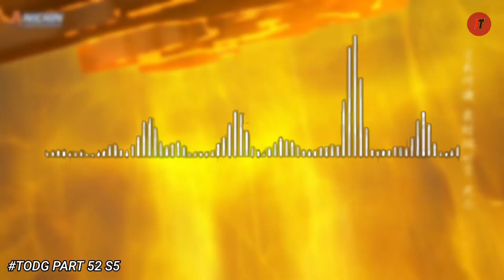Pembuktian Lord Nieli Ketika Di Remehkan Dewa Roh Api - Alur Cerita Film Donghua TODG Part 52 S5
alur cerita film donghua ini merupakan lanjutan donghua yang berjudul yao Shen ji atau tales of demons, dan pastinya alur cerita donghua ini sangat seru.

Channel Kedua :  @IT The Series

di tambah lagi di channel imam tantow ini terdapat donghua terbaru dan donghua update yang pastinya ada donghua sub indo.